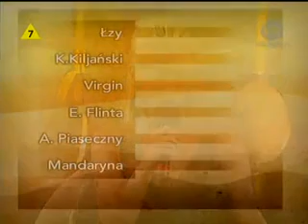Mandaryna-Ev'ry night Sopot 2005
a łona sej